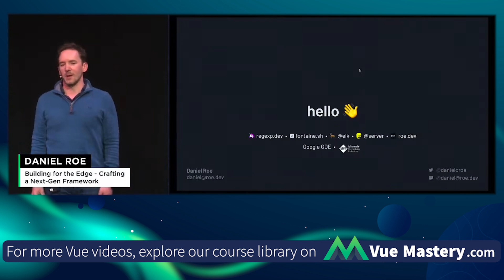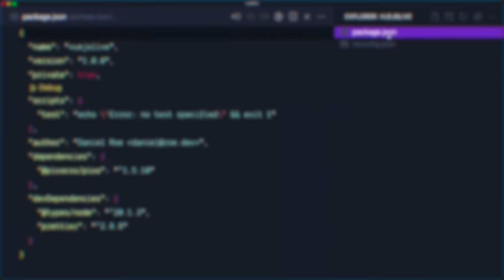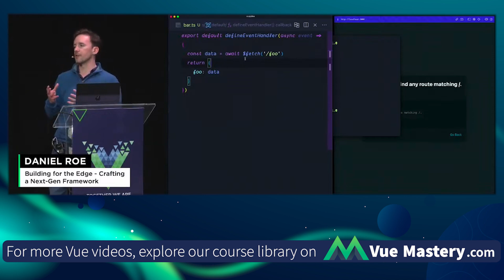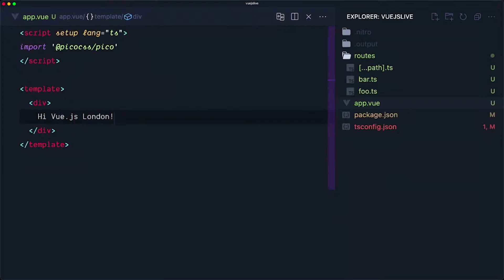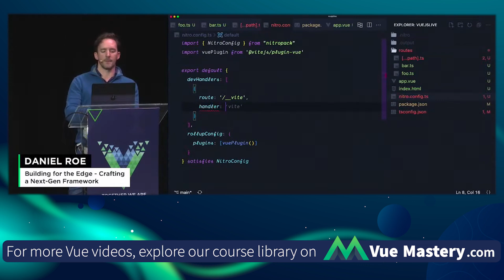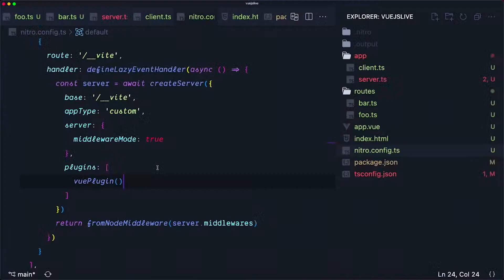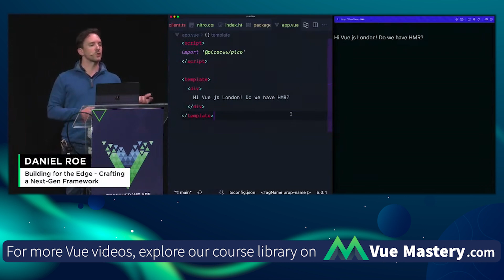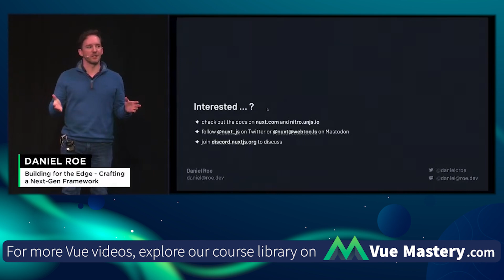Building for the Edge - Crafting a Next-Gen Framework - Vue.js Live 2023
Daniel Roe presented this talk about creating a new Vue-based meta-framework from scratch at Vue.js Live 2023 in London.

0:00 Intro
1:51 What is Nuxt?
2:09 Opportunities to rethink
4:09 The Nitro vision
4:33 powered by unjs
4:45 Demo
18:28 Interested?